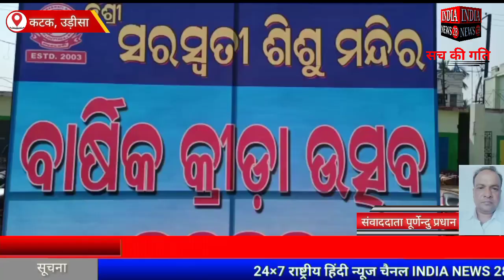कटक में ॐ श्री सरस्वती शिशु मंदिर का वार्षिक क्रीड़ा प्रतियोगिता आयोजित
उड़ीसा के कटक में ॐ श्री सरस्वती शिशु मंदिर का वार्षिक क्रीड़ा प्रतियोगिता आयोजित

Official